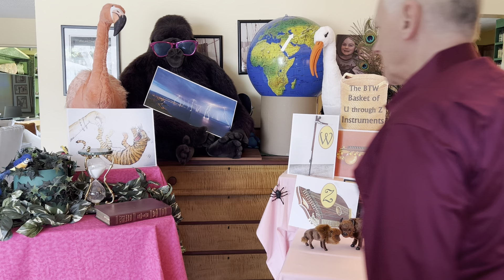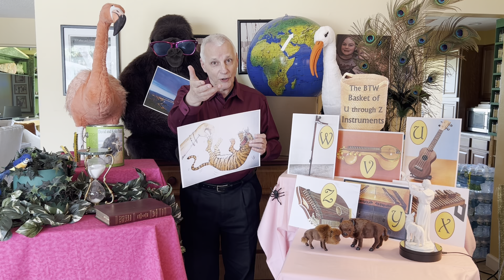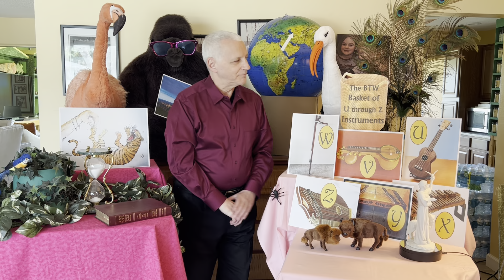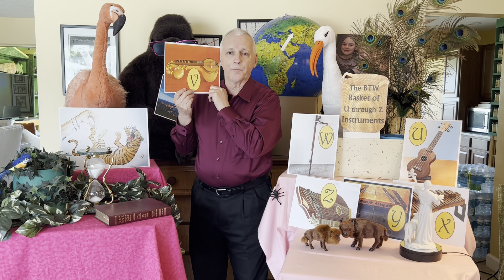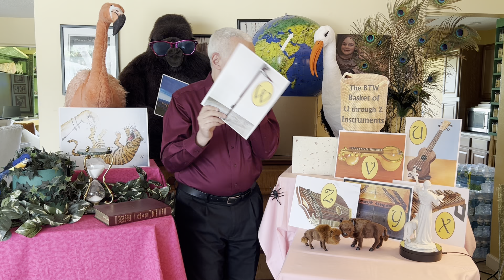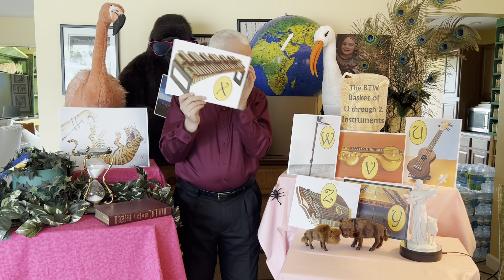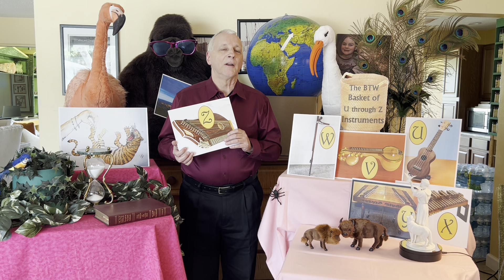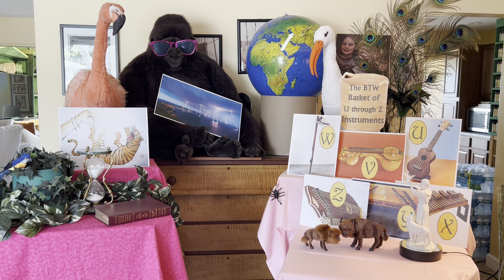From A to Z #5 – “It’s a Miracle!”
The words from Acts help us understand that God really does call upon each one of us to be God’s ministers – instruments of God’s peace.